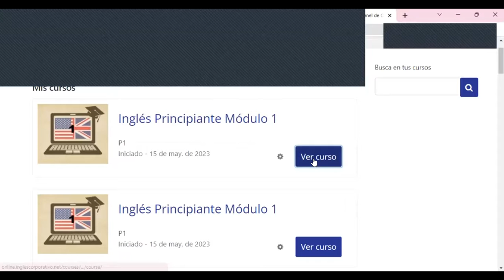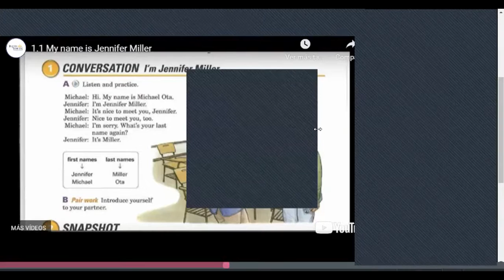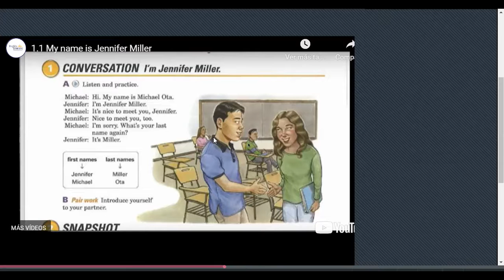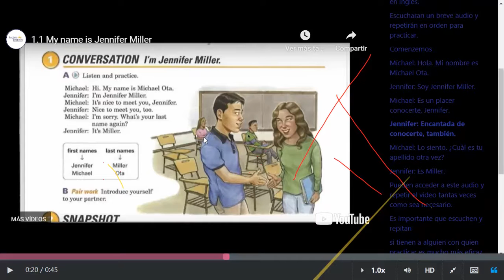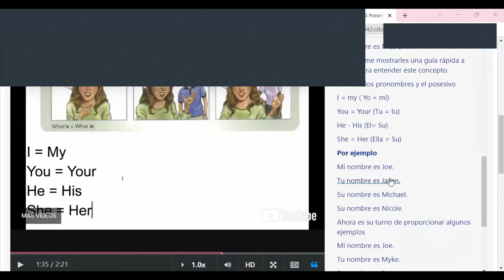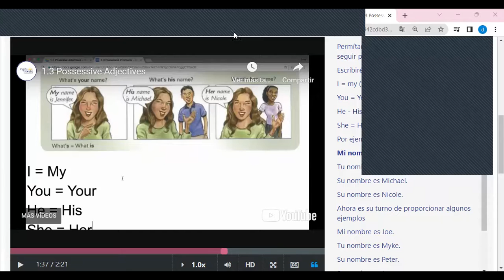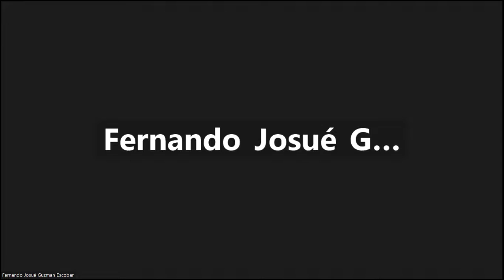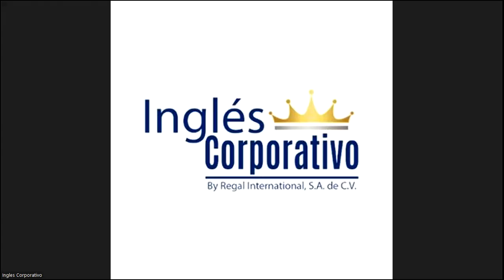Class 1 -22-05-2023 - FI-REGA-09 - Caleb Nuñez - Introductions